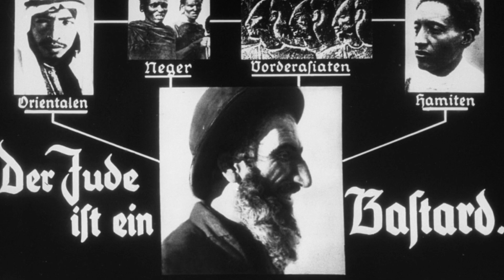Den Grusomme Dr. Mengele: Dødsenglen Fra Auschwitz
I dag skal det handle om en af de absolut mest berygtede og grusomme læger i historien. Nemlig Dr. Josef Mengele, som også skulle blive kendt som Dødsenglen fra Auschwitz.